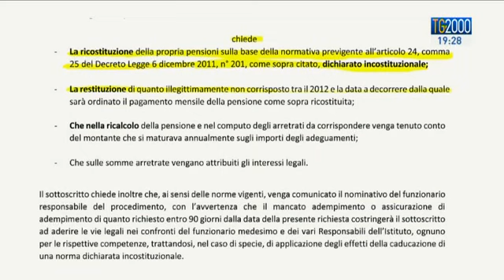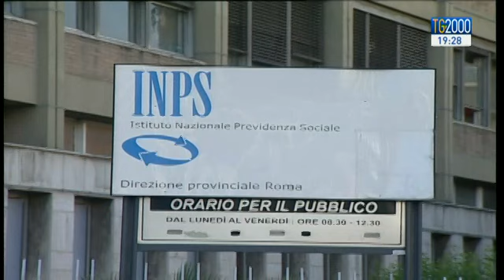Pensioni: come fare ricorso per chiedere tutti gli arretrati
Torniamo a parlare di pensioni e della battaglia intrapresa dai sindacati proprio in questi giorni in cui è scattato il pagamento dei rimborsi. Scopriamo con Giuseppe Caporaso come fare ricorso per chiedere tutti gli arretrati, e non solo una parte, e cosa scrivere nell’istanza.